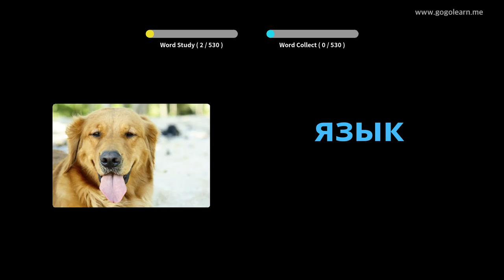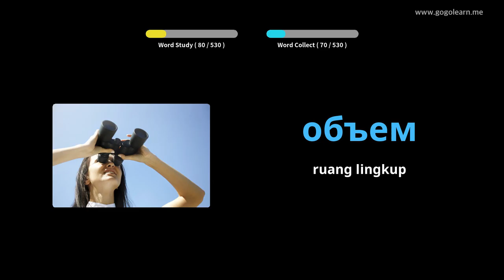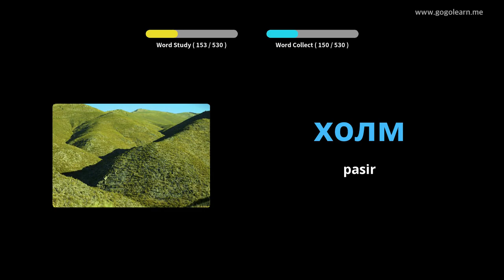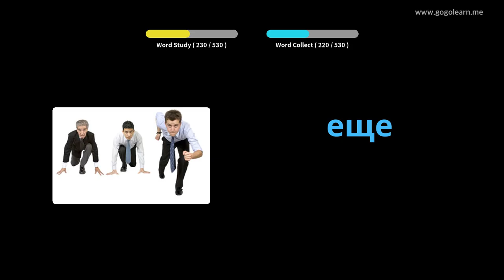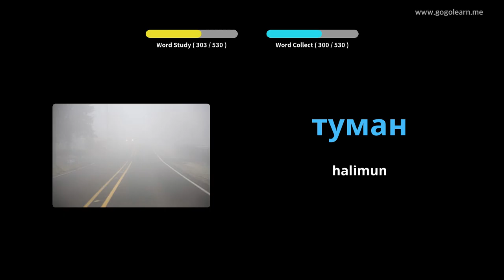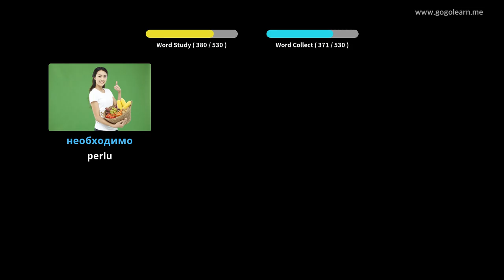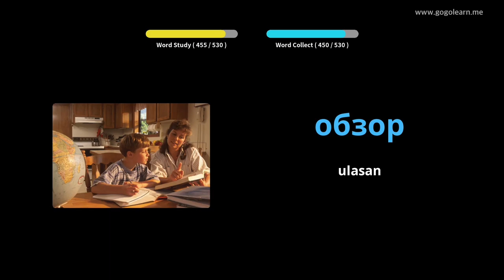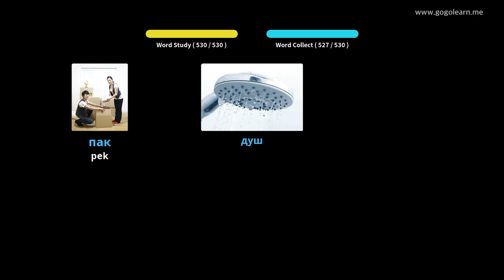Sakola Dasar Menengah Rusia | Golearn